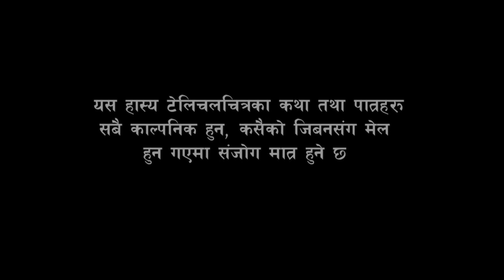Alikati Hunchha Ni | अलिकती हुन्छ नि | EPISODE 25 | 14 OCT 2020 | NEW NEPALI COMEDY SERIAL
Alikati hunchha ni#अलिकती हुन्छ नि#
Alikati hunchh ni
New nepali comedy siryal
Episode -25
ARTIST:Prem gurung,Himesh timsina, saru gurung , Maniram Ghimire, Anish Ghimire, Nischal Neupane, rupa khadka,binod rai,bandana b.k, akhil timsina, om Neupane,Amrit b.k,aasha lohar,anisha ghimire
Producer= anu gurung
Camera/Edit =anish Ghimire
Director =Himesh Timsina
Special thanks
( HimShikher Tv = Dhurba P. Neupane
Harendra khatri
Samir subedi
Bhupal bantawa )
Thanks
Sakkigoni, Halka ramailo , Meri bassai,Dobate